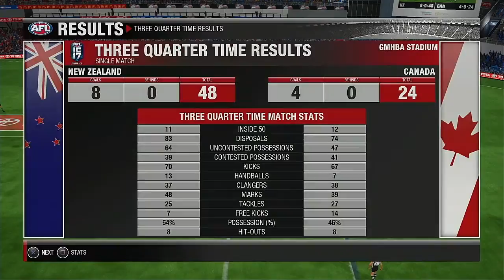2021 International Cup Group B Round 6ix New Zealand VS Canada